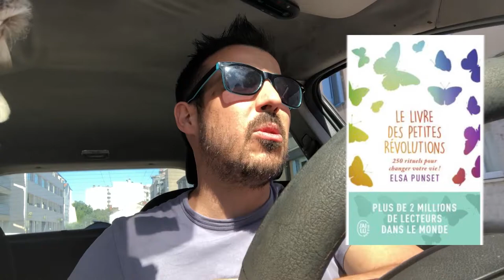Le Livre des Petites Révolutions / Rituel 1 - La Méditation Express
Bon visionnage !